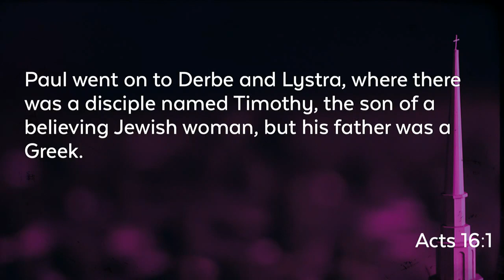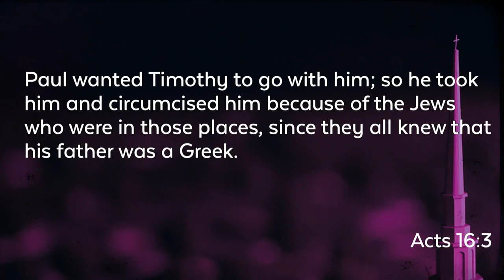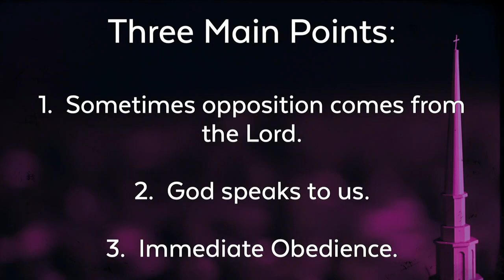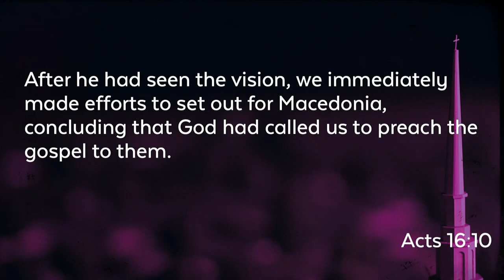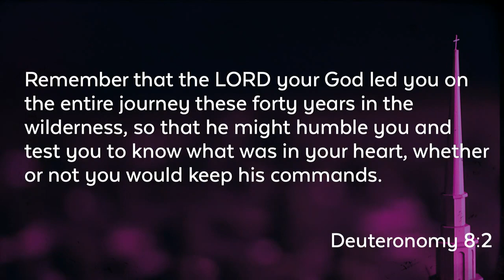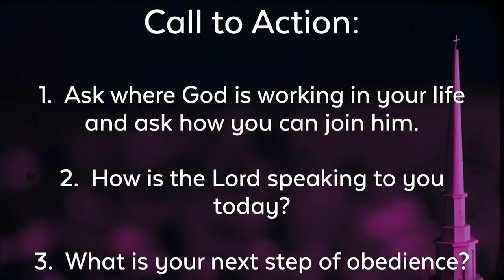Acts 16:6-10 | The Church Follows God | Doug Jones